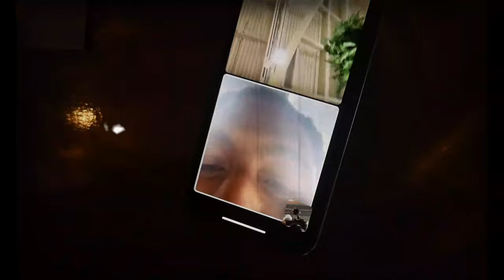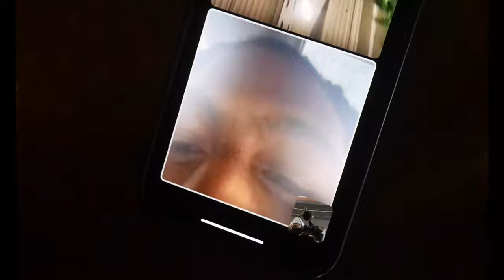DAY IN THE LIFE OF A BRAND OWNER | LOOKBOOK SHOOT FT. WTM DAE MONEY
In this video Spencer puts together his first look book shoot within the last two years. Starring Detroit's own WTM Dae Money. Enjoy seeing the behind the scene view of how it went!